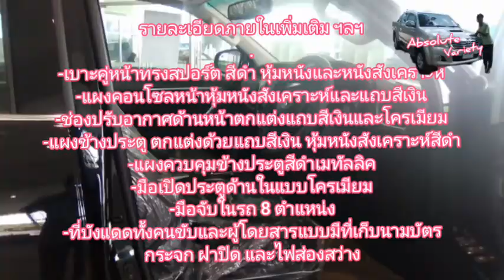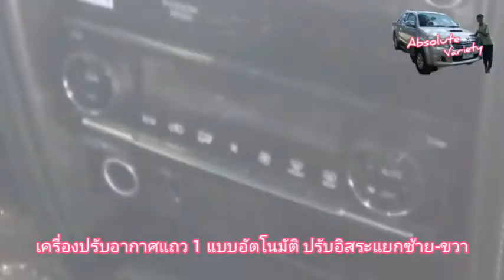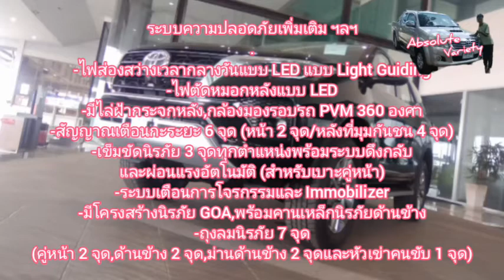รีวิว New Toyota Fortuner 2.4 V 2WD MY2021